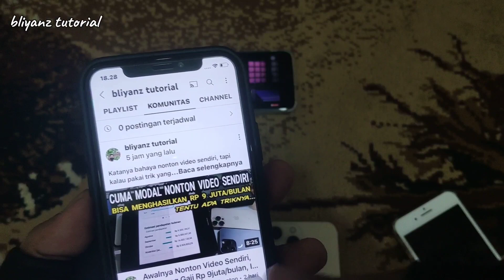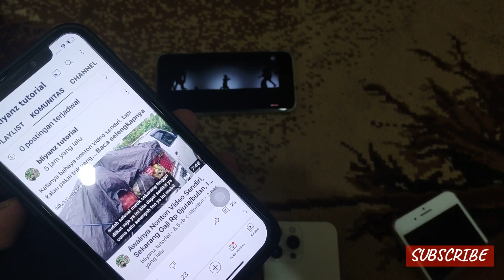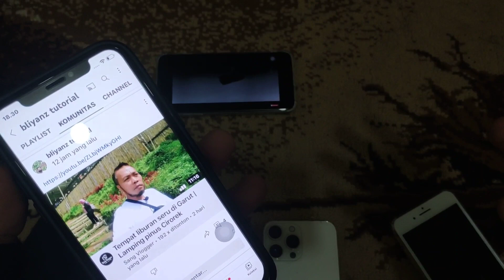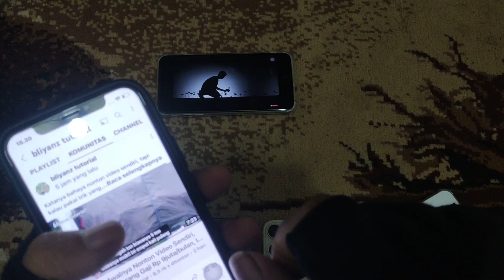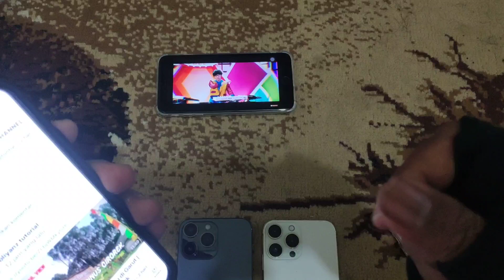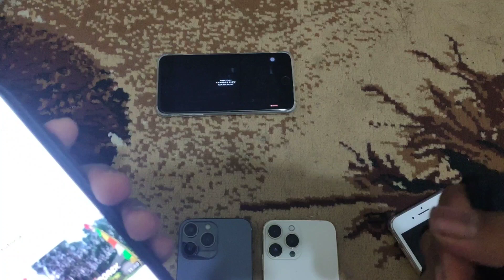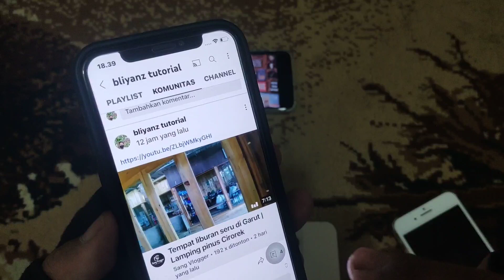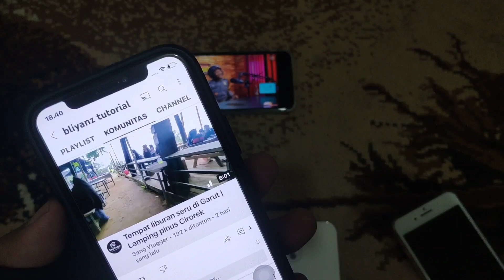Share Video di Tab Komunitas Katanya Bikin Channel Rusak? Begini Penjelasannya Sebenarnya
banyak komentar share tab komunitas bikin channel rusak, apakah hal itu benar, mari kita buktikan dengan riset dan contoh nyata supaya temen temen tidak bingung

cari teman gotong royong
Facebook bliyanz tutorial

ada pertanyaan bisa komentar
tiktok bliyanztutorial
komentar ig bliyanztutorial11
jangan messenger / dm.